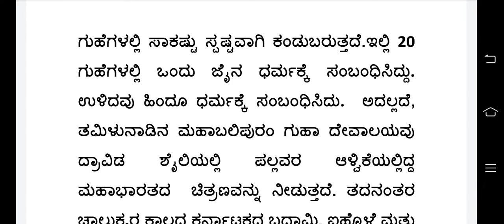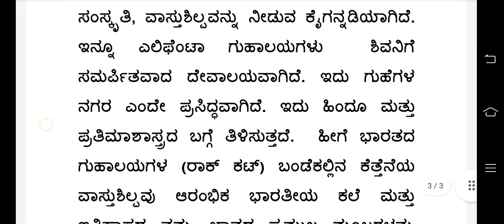The rock-cut architecture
Q1. The rock-cut architecture represents one of the most important sources of our knowledge of early Indian art and history.
Discuss. (Answer in 150 words) 10 marks

Q1 ರಾಕ್-ಕಟ್ ವಾಸ್ತುಶಿಲ್ಪವು ಆರಂಭಿಕ ಭಾರತೀಯ ಕಲೆ ಮತ್ತು ಇತಿಹಾಸದ ನಮ್ಮ ಜ್ಞಾನದ ಪ್ರಮುಖ ಮೂಲಗಳನ್ನು ಪ್ರತಿನಿಧಿಸುತ್ತದೆ ಚರ್ಚಿಸಿ (150 ಪದಗಳಲ್ಲಿ ಉತ್ತರ) 10 ಅಂಕಗಳು.